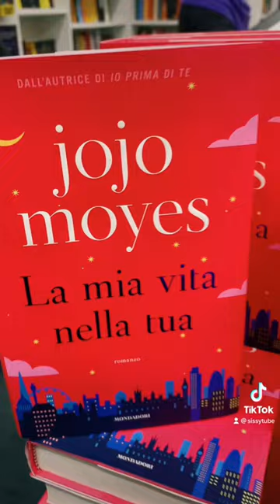Giro alla Mondadori 📚✅